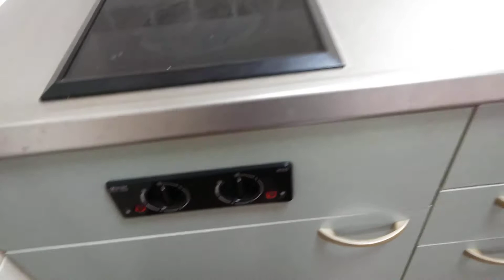日本 大阪市 中古マンション２